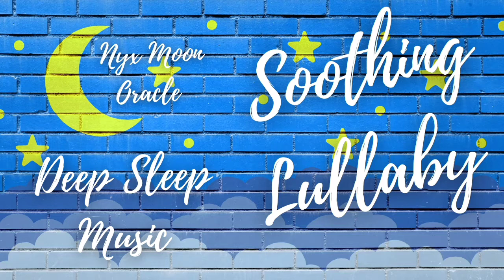👶🍼💖 Deep Sleep 1 Hour Cradle Lullaby Harp Instrumental for Babies, Toddlers, Kids Soothing Sleep. 👼💜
Music to help soothe and relax  babies, toddlers and kids before and during sleep.   This is my personal favorite of my daughter's  since infancy until now at 7.  Enjoy!

Kedra💜👼🦄🌻🍼👶